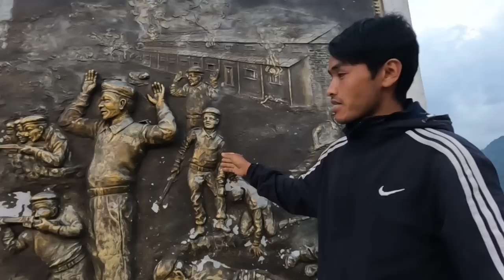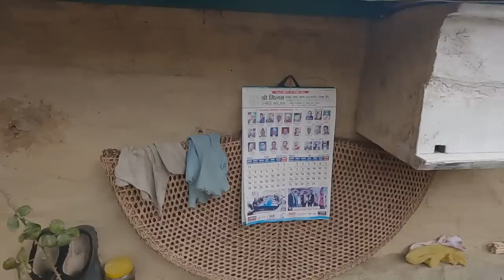Thabang || Rolpa Nepal || 14 June 2023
Thabang Village is one of the 1 municipality of Rolpa district and 9 rural municipalities under Lumbini province.  This village is decorated with rich potential of tourist places and natural beauty. This village is named Thabang village based on its golden history drawn in different periods and its geographical location.

Lot’s of ❤️

If you ask any travel enquirers join my Fb page &instagram :Sirjana Sizzu
Welcome to my beautifully worlds ✨